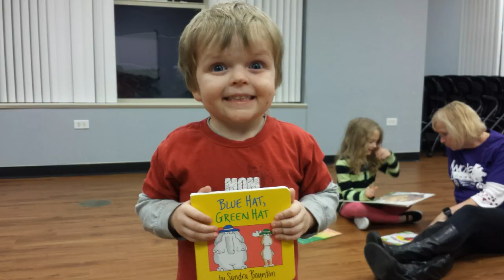Words on Wheels Literacy Activities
Words on Wheels at a Lake County site on March 1, 2017. Literacy activity with children: reading books and playing with puppets.